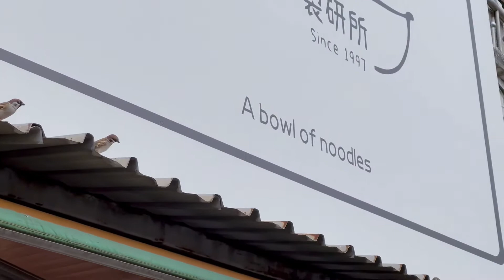2021 準備過了 新年快樂啊 看看麻雀吧！